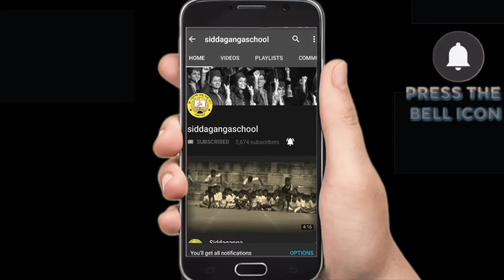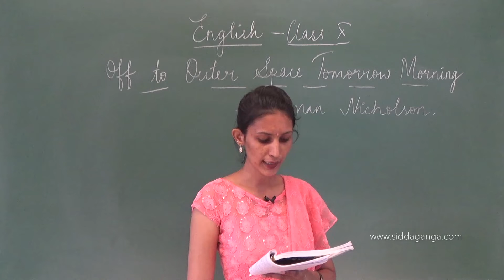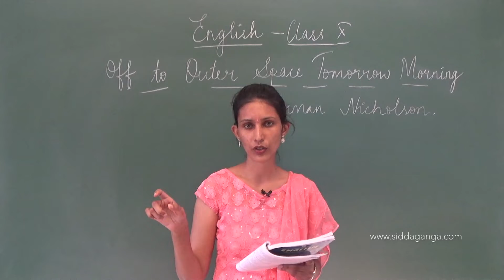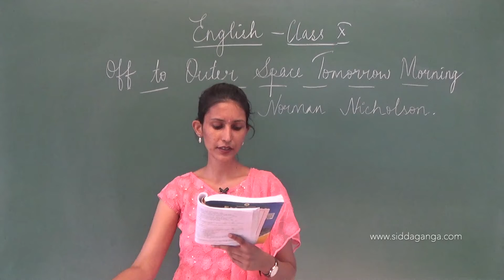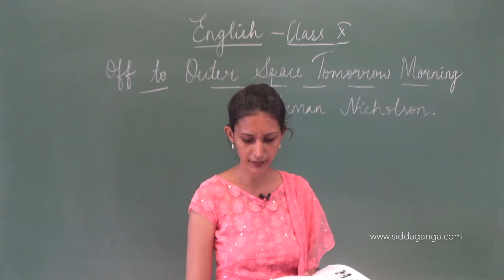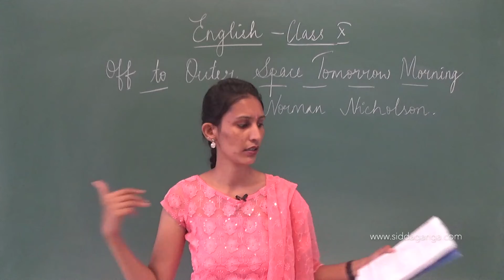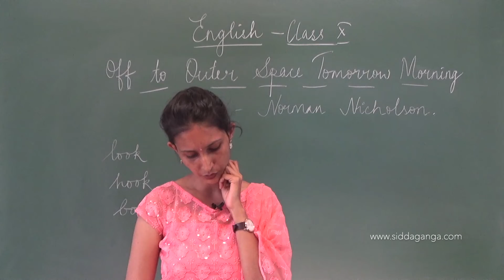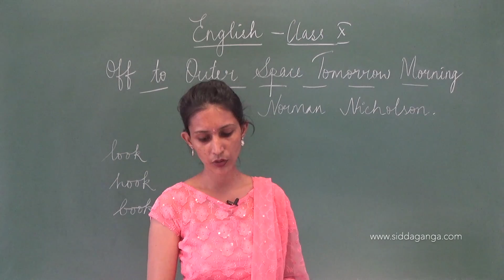STATE 10 - ENGLISH - OFF TO OUTER SPACE TOMORROW MORNING